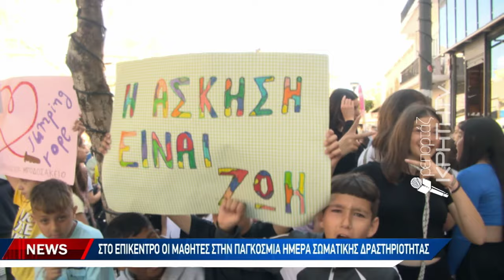Μία χρωματιστή, χαρούμενη γιορτή στο Ηράκλειο